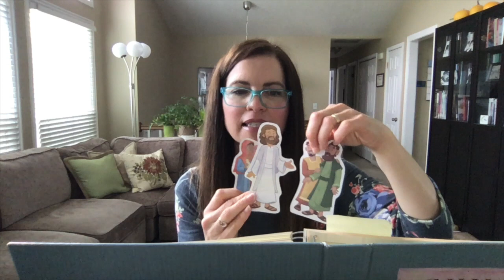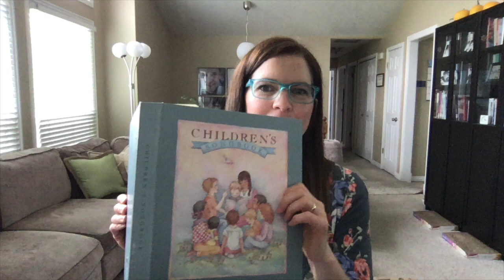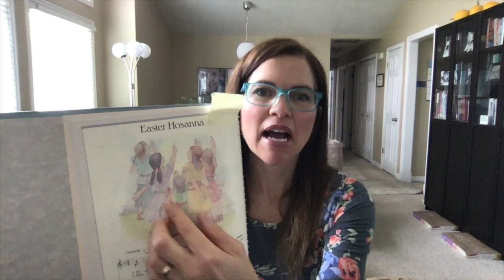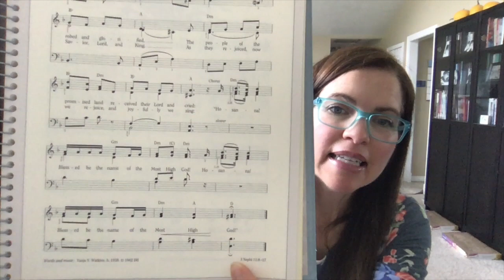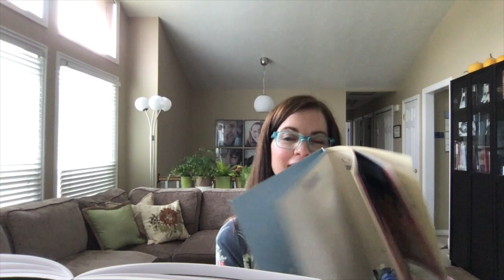Falcon Hill Singing Time Easter 2020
Falcon Hill Ward Primary Singing Time Easter 2020

Hello Primary! Today we'll sing about Easter.
I teach the following songs in this video:

Easter Hosanna: page 68 (this ends at 22:31)
Do As I'm Doing (with an Easter egg craft): Page 276 (this song ends at 26:38)
When We're Helping: page 198 (ends at 33:07)
I Am a Child of God: page 2 (this is the last song)

If you prefer to watch a sing-along video for the Easter song, here is the link:

Easter Hosanna (p. 68)
Lyrics
1. The prophecies of long ago were now at last fulfilled,
When Jesus, risen from the dead, to man Himself revealed.
As he came down from heav’n above, white-robed and glorified,
The people of the promised land received their Lord and cried:

[Chorus]

“Hosanna! Blessed be the name of the Most High God!

2. When Jesus Christ appeared to Nephites in the promised land,
The righteous people saw his wounds and came to understand
That he, once dead, was risen up as Savior, Lord, and King.
As they rejoiced, now we rejoice, and joyfully we sing:

Do As I'm Doing (p. 276)
Lyrics
Do as I’m doing;
If I do it high or low,
If I do it fast or slow,

When We're Helping  (p. 198)
Lyrics
1. When we’re helping, we’re happy,
And we sing as we go;
And we like to help mother*,
For we all love her so.

2. Tra la la la la la la,
Tra la la la la la,
Tra la la la la la la,

I Am a Child of God (p. 2)

1. I am a child of God,
And he has sent me here,
Has given me an earthly home
With parents kind and dear.

[Chorus]

Lead me, guide me, walk beside me,
Help me find the way.
Teach me all that I must do
To live with him someday.

2. I am a child of God,
And so my needs are great;
Help me to understand his words
Before it grows too late.

3. I am a child of God.
Rich blessings are in store;
If I but learn to do his will,
I’ll live with him once more.

4. I am a child of God.
His promises are sure;
Celestial glory shall be mine
If I can but endure.